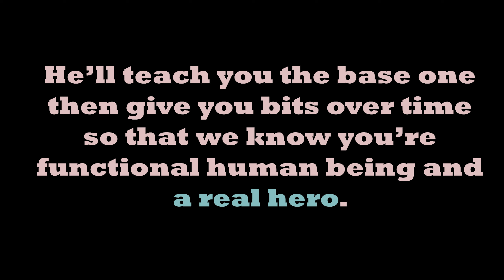2024 - New Hunt:Showdown LADDER EXPLOITs on Patreon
Check the Tactical Team Maps I need funding for!

My lawyer tells me to say that I don't gatekeep and it's just a bait to provke views and limit publication for free for crytek.  I only like 6* outrage, I'm a 6* tears licker.